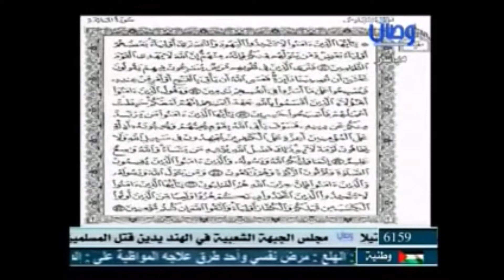257-إنما وليكم الله ورسوله والذين آمنوا/ يستدلون بها على الإمامة والرد عليهم/مراجعة المراجعات